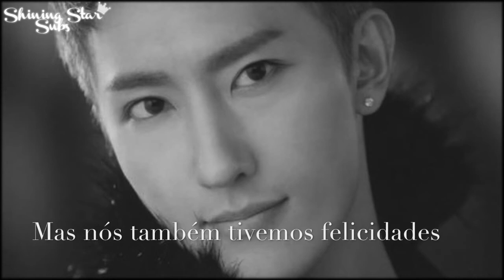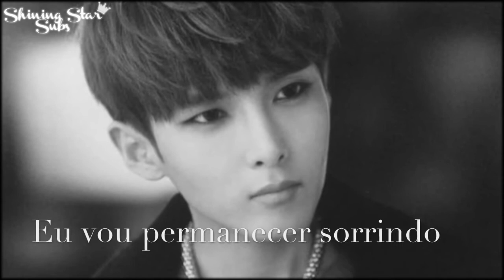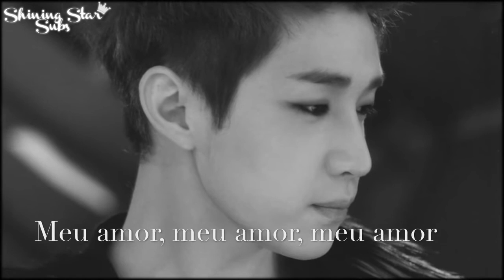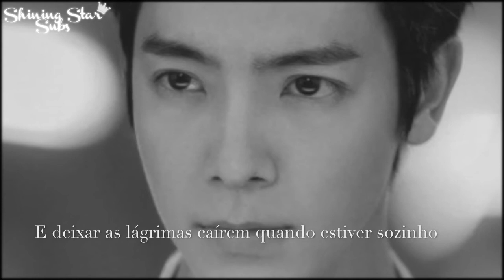Super Junior M - 完美的再見 (Goodbye My Love) - Legendado [PT-BR]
Legendas por: SillChan para @ShiningStarSubs
Meios de se comunicar conosco: